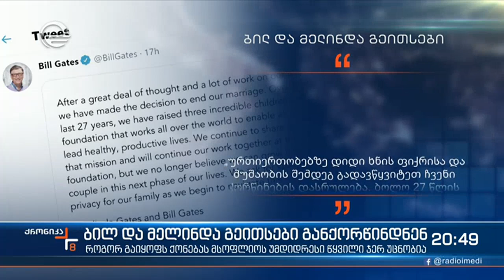ქრონიკა 20:00 საათზე - 4 მაისი, 2021 წელი